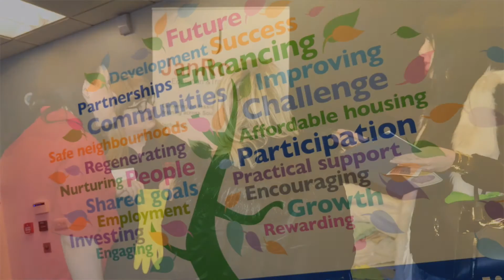NCH - Our progress so far.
Update of our progress against our 5 year strategic plan, 2020 Vision and some of the positive outcomes of work undertaken so far.